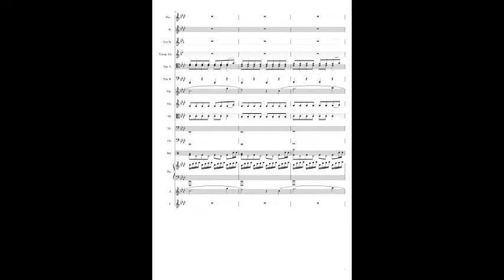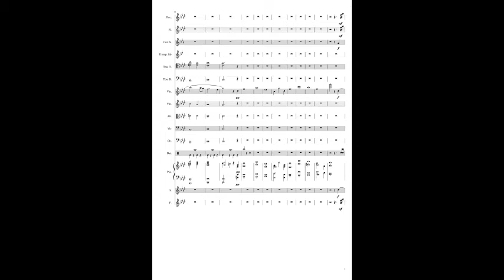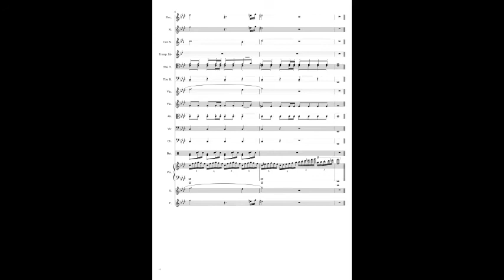Opus n°3 1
Comme pour le bien nommé "Opus n°2-1", c'est une musique que j'ai voulu simple et efficace.
J'ai écris un parcours harmonique des neufs mesures réparties en deux phrases (une de quartes mesures, et l'autre de cinq. Ce qui n'est pas symétrique mais tant pis) sur lequel j'ai ajouté les mélodies que vous écoutés (ou que vous avez ou aller écouter, y'a pas d'ordre précis), et c'est tout. Après les accords tournent en bouclent jusqu'à la fin. Comme pour l'Opus n°2-1. Une musique résolument simple donc.
Vous entendrez aussi probablement une référence à Ennio Morricone dans la mélodie et dans l'accompagnement au piano (vaguement, en tout cas). Et bien c'est voulu mais pas tant que ça (Il faut l'savoir, hein). J'ai simplement écris cette musique peu de temps après l'annonce de son décès. Du coup, son influence se ressent sans doute plus que ce que je voulais au départ. De là à parler d'hommage il n'y a qu'un pas que je ne franchirais pas. Je voulais juste m'inspirer vaguement du thème du film "Le bon, la brute et le truand" (thème que vous retrouverz ici dans une version de concert que j'aime bien
Voilou, c'est tout pour aujoud'hui. Rendez-vous la semaine prochaine pour la suite de cet opus 3.